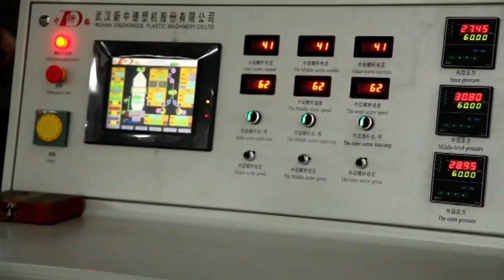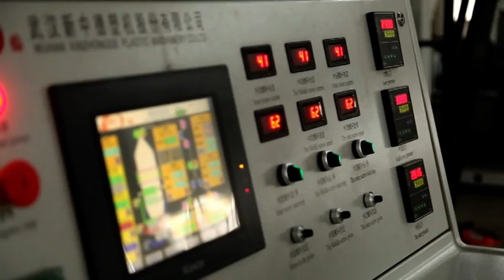three layer film blowing machine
multi-layer film extruder